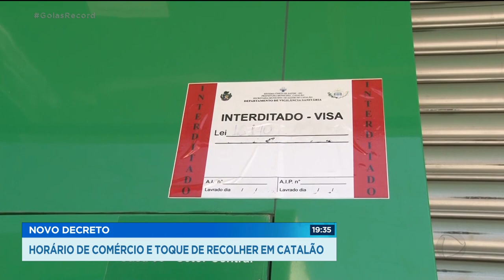NOVO DECRETO: HORÁRIO DE COMÉRCIO E TOQUE DE RECOLHER EM CATALÃO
EM CATALÃO, FOI PUBLICADO UM NOVO DECRETO COM MEDIDAS MAIS DURAS PARA CONTER O AVANÇO DA COVID-19. O MUNÍCIPIO VAI TER TOQUE DE RECOLHER DEPOIS DAS 10 DA NOITE.